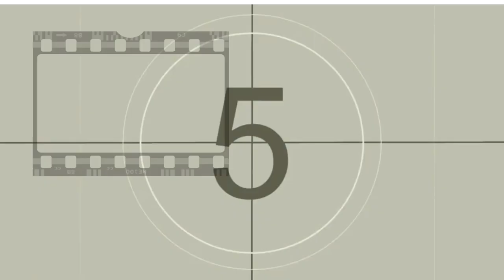ANALIZANDO A DETALLE BATMAN & ROBIN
La película de 1997 Batman y Robin, catapultó a la fama a Uma Thurman  bajo la Dirección de Joel Schumacher (quien dentro de su filmografía cuenta con peliculas que ya hemos comentado en Explorando Ando tales como: Día de Furia de 1993,  Los muchachos perdidos de 1987, 8 milímetros con Nicolas Cage. entre muchos otros éxitos taquilleros.) con los datos curiosos de esta película que se ha vuelto todo un clásico y película de culto para aquellos que gustan de las historias de superhéroes seguramente te entrará la nostalgia por verla de nuevo (si eres de mi generación o si no la has visto seguramente que será una buena opción para pasar un buen rato y comparar el desenvolvimiento del personaje de Ivy Poison  interpretado por Umma Trurman antes de darle vida a la celebre Kill bill.
¿Dónde verla? Se encuentra disponible en HBO MAX